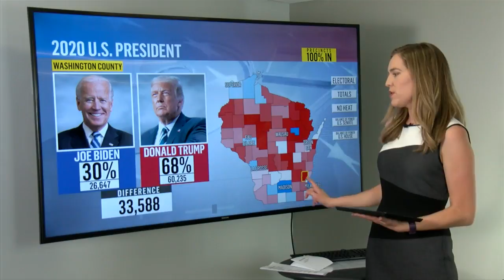Statewide Turnout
upLynk Clip